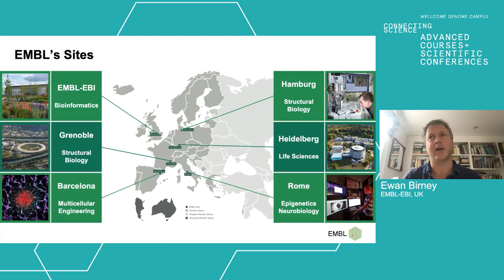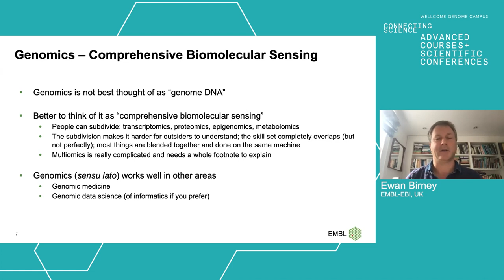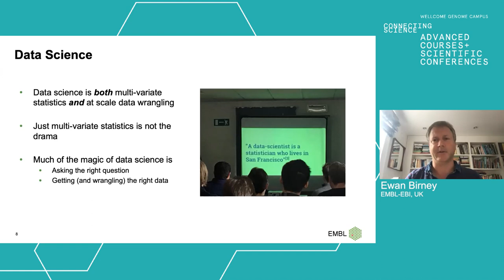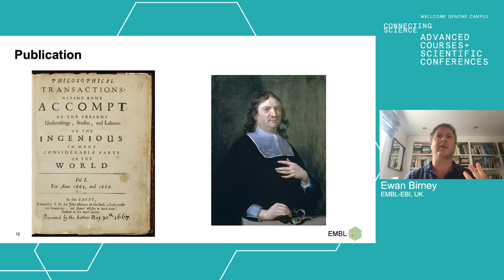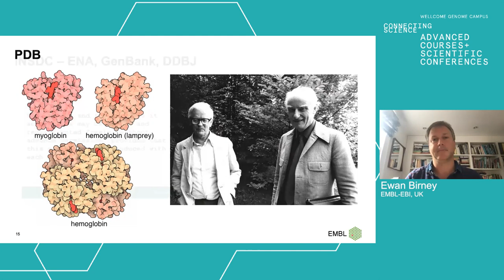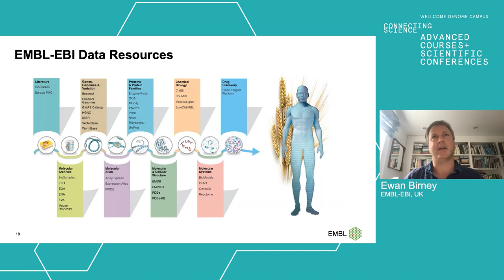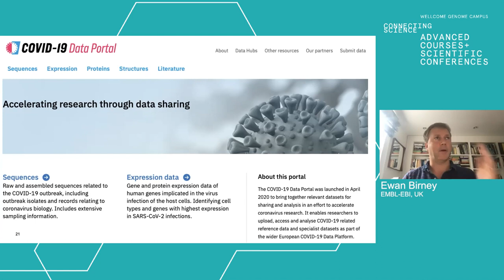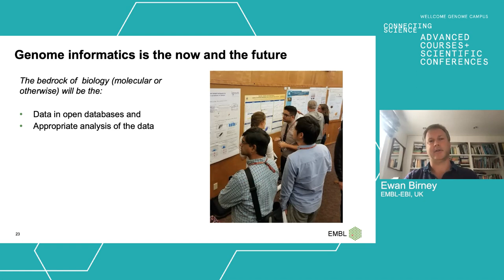20 years of Genome Informatics - Ewan Birney (EMBL-EBI)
Keynote lecture from Genome Informatics 2020 (Virtual Conference) by Ewan Birney (EMBL-EBI, UK), "20 years of Genome Informatics."